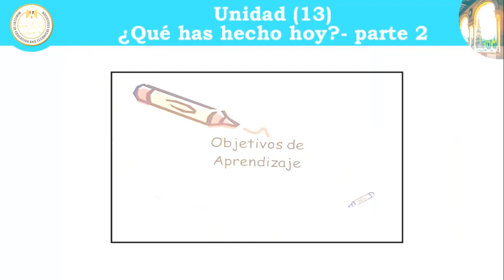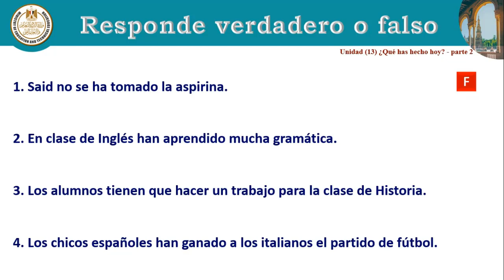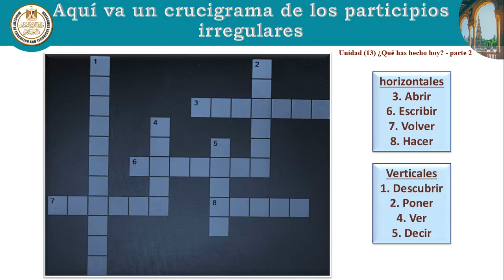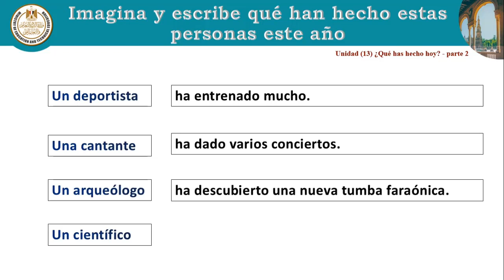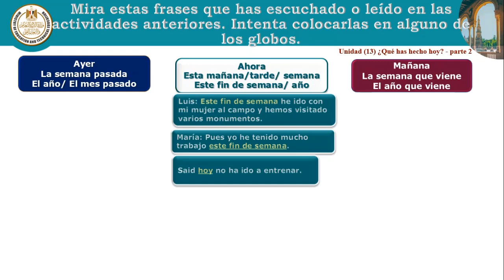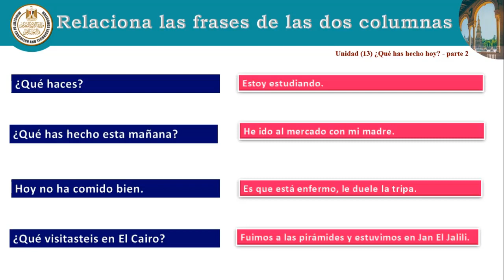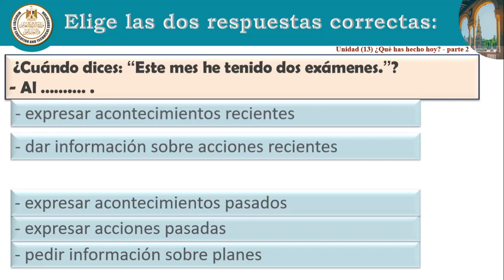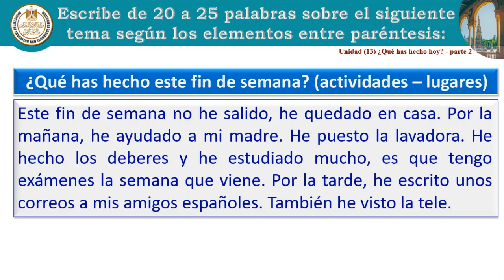Unidad 13 Que has hecho hoy parte II Espanola ثاني ثانوي ترم ثاني 2022 2023